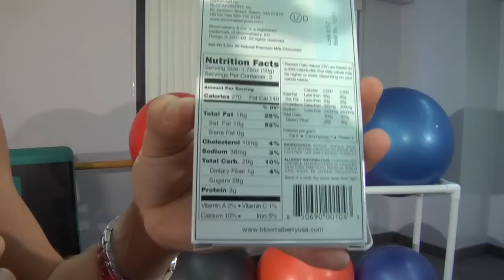Learn Portion Control, Get a Fat Burning Workout and Keep your Determination!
New EYB Weekly Schedule for 4/18/2011

Monday
Fit tip: Learn Portion Control

Wednesday
Power 3:  FatBurn Workout

Friday
Aspire Higher: keep your Determination
Plus get the answer to Mondays Question.

About EYB:
Empower Your Body is a Health & Fitness Consulting company. Our mission is to contribute to the overall wellness of humanity. With Empower Your Body, we will show you how to take the thoughts that limit you and turn them into the beliefs that empower you. It is about being honest, becoming educated and taking action!